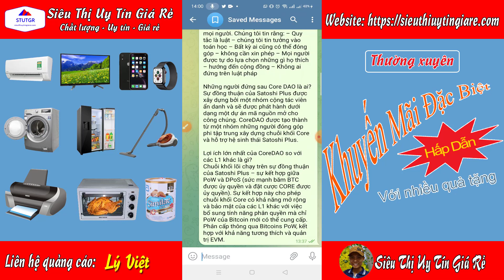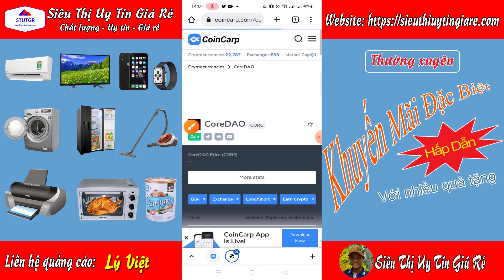Btcs & Core - Cập nhật mới nhất, công cụ chuyên nghiệp để kiểm tra giá CORE đã chuẩn bị sẵn sàng hết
ĐĂNG KÝ ĐỂ NHẬN THÔNG TIN NHANH NHẤT
1. Thẻ BĂM
6mxhxh8
6bnr63h
6rrpzjk
2. Thẻ TẶNG

Thêm mạng Core TestNet
Sau khi thiết lập ví, bạn có thể thêm Core Chain TestNet vào cài đặt mạng. Mở MetaMask, đi tới Cài đặt, Mạng và nhấp vào nút “Thêm Mạng”:
Tên mạng: Core Chain TestNet
ID chuỗi: 1115
Ký hiệu tiền tệ: tCORE
SATOSHI CORE Mining là gì?
BẠN ĐÃ BỎ LỠ BITCOIN VÀO NĂM 2009 THÌ KHÔNG THỂ BỎ LỠ SATOSHI CORE MINING VÀO 2022.

* CORE Chain được xem là Bitcoin thứ hai, là một đồng coin có Blockchain riêng.
* Đã có hơn 47 triệu người khai thác CORE MINING hàng ngày trên thế giới
* Team phát triển CoreDAO có hơn 531.000 theo dõi trên Twitter
* Testnet từ 4/2022, chuẩn bị Mainnet vào tháng 9/2022
* Khai thác miễn phí trên điện thoại Android (không có trên iOS)
* Tổng cung 2,1 tỷ CORE, đào miễn phí hết 525 triệu CORE, dự kiến 12/12/2022 kết thúc đào.
* App đào tự động không cần treo máy, vẫn đào khi tắt wifi, tắt nguồn.
* Mỗi 25h đào 150 block sẽ dừng lại, bạn nên vào rút CORE 2 lần/ngày.
* Giao diện App Satoshi CORE mining hoàn toàn khác biệt, theo dõi biểu đồ, tin tức Crypto cập nhật hàng ngày.

ĐỂ TĂNG TỐC ĐỘ ĐÀO CORE CÓ 3 CÁCH:
1. Giới thiệu người cùng đào, nhận 20% F1 và 10% F2
2. Sử dụng hoán đổi GiftCard và HashCard
3. Tham gia Testnet, nhận chuyển tCORE trên ví Metamask mỗi ngày.

Đặc biệt, khi chia sẻ cộng đồng sẽ nhận được phần thưởng Bitcoin thật, cuối tuần nhận $0,01,..., $88, $888 rút về ví Trust, Metamask, hoặc sàn Binance, Houbi.

 ĐĂNG KÝ QUA 3 BƯỚC ĐƠN GIẢN

Bước 1: Đầu tiên các bạn click (hoặc copy link sau dán vào trình duyệt, google
Bạn nhấn vào “Register & Star Mining” và nhập email.
Sau đó vào email lấy code 6 số nhập vào, rồi nhập mật khẩu tự chọn (Tốt nhất nên trên 8 kí tự, có chữ hoa, chữ thường, số và kí tự đặc biệt như @, #, ?)

Bước 2: Bạn lên CHplay (Android) để tải app Satoshi, rồi đăng nhập bằng email và mật khẩu (iOS iphone chưa có)

Bước 3: Xác minh khuôn mặt và bắt đầu khai thác
Bạn vào Mining, Star Mining, Verify để bắt đầu xác minh
Làm theo hướng dẫn xác minh như mở miệng, ngửa đầu, cúi đầu, quay đầu sang trái, phải
Hoàn thành xong, hàng ngày sẽ tự động đào. Bạn vào “Mining” và nhấn “Receive BTCs” để nhận BTCs về.

Lưu ý quan trọng: Cứ 10 phút sẽ khai thác được 1 khối block, khi điện thoại của bạn khai thác hết 150 khối (25h) thì sẽ tự động dừng lại. Do đó lời khuyên là nên vào 2 lần mỗi ngày để nhấn rút nhé.
Đăng ký để khai thác Satoshi BTCs Mining ngay: click vào link hoặc copy link sau dán vào trình duyệt hoặc google
Để cập nhật thông tin chính xác nhất từ đội ngũ phát triển Satoshi BTCs Mining, bạn hãy theo dõi kênh Twitter Core DAO

P.s: App CORE mining này được cộng đồng thế giới đón nhận nhiều nhất 2022, cứ tải về bạn sẽ trải nghiệm sự KHÁC BIỆT HOÀN TOÀN so với hàng chục app đào khác nhé.